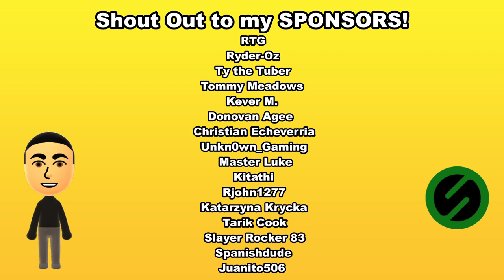Luigi's Mansion 3 - Part 3 | Super Live! with James Clark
Welcome to "Super Live! with James Clark" featuring Luigi's Mansion 3!